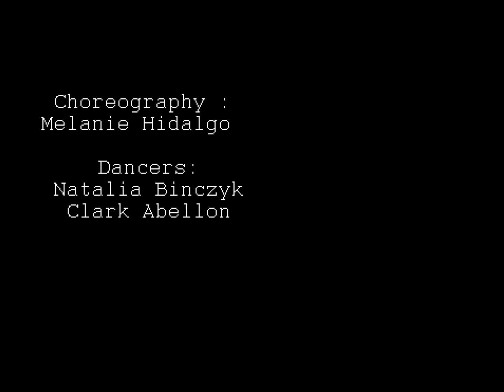Melanie Hidalgo || Nicki Minaj- Brraaattt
YOOOBUDYY, wat up (: So this isn't  supposed to be  a super buck  combo,  its supposed to be a bit more chilled, but I hope you like it & Thank you to my fellow classmates Natalia & Clark for taping this vid wit me & to alex chung for taping (: They are some dope dancers (: Anyways, hope you like it,  subscribe & comment if you'd !

Dancers: Clark Abellon Melanie Hidalgo Natalia Binczyk
Film work: Alexander Chung
Video editing: Melanie Hidalgo
Choreography:Melanie Hidalgo